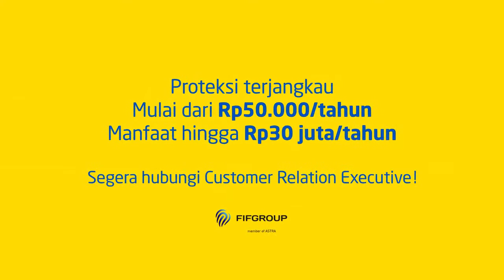Astra Life - First Jobber TVC (2015)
Astra Life is a new insurance player that believes in
‘Love Life’ (as its brand DNA).

We translate the Love Life further by acknowledging our target audience as a ‘Life Loving Change-Maker’

The concept is simply portraying and saluting our target audience, who enjoy today, dare to dream and live the dream.

Director: Vita Ismuhadi